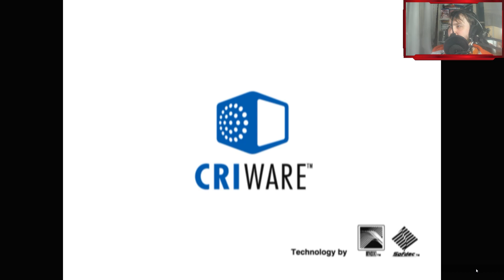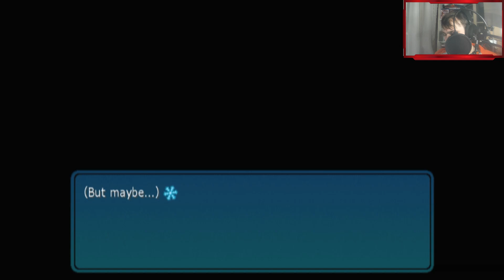Świąteczna Trauma. #1 Amagami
1. Wstęp 00:00-08:59
2. Wspomnienie 09:00-18:44
3. Pójście do szkoły 18:45-37:41
4. Szkoła - Festiwal Założyciela 37:42-